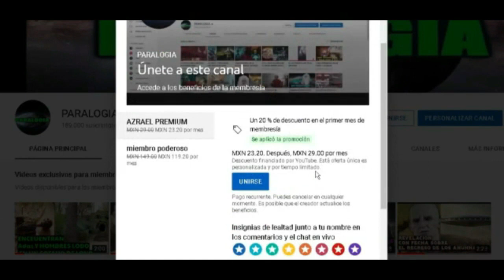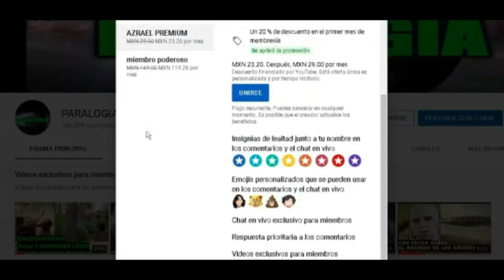TIENEN LOS ILUMINATI EL SANTO GRIAL?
Únete a este canal para acceder a sus beneficios:
TIENEN LOS ILUMINATI EL SANTO GRIAL? PARA MUCHOS EL SANTO GRIAL ES LA COPA QUE UTILIZO CRISTO EN LA ULTIMA CENA TAMBIEN PODRIA SER LA COPA DONDE JOSE DE ARIMATEA VACIO LA SANGRE DE JESUCRISTO SIN EMBARGO LAS TRADICIONES MAS PAGANAS DICEN QUE EL SANTO GRIAL FUE UNA PIEDRA PRECIOSA QUE SE LE CAYO A LUCIFER DE LA FRENTE SE DICE QUE HAY 2 GRIALES QUE PODIAN SER EL VERDADERO EL MAS PROBABLE ESTA EN VALENCIA ESPAÑA.  PERO NOS HASEMOS UNA IMPORTANTE PREHGUNTA PORQUE SE LE OCULTA EL SANTO GRIAL ALA HUMANIDAD ALGUNOS PIENSAN QUE AL HASER CONTACTO CON EL SANTO GRIAL SE OBTIENE TODO EL CONOCIMIENTO DEL MUNDO